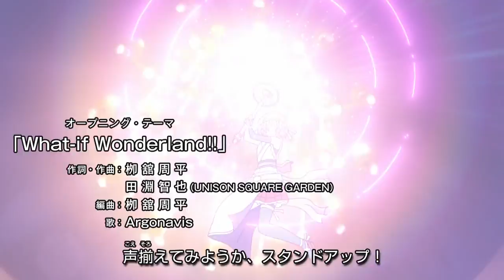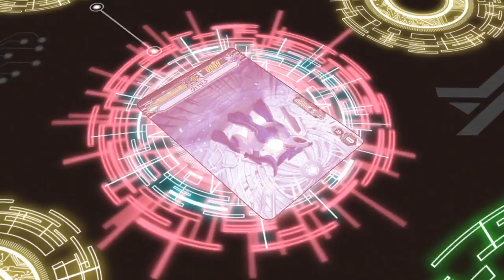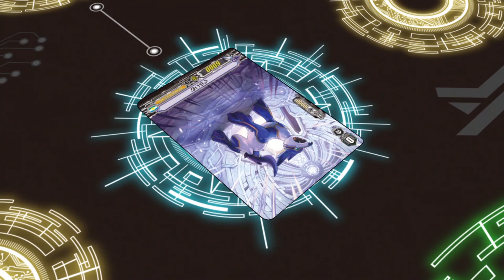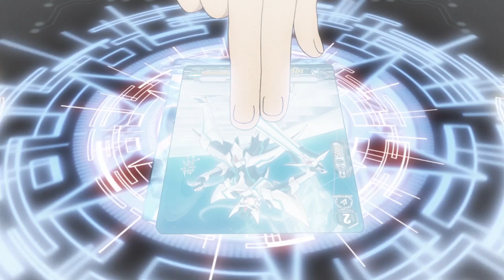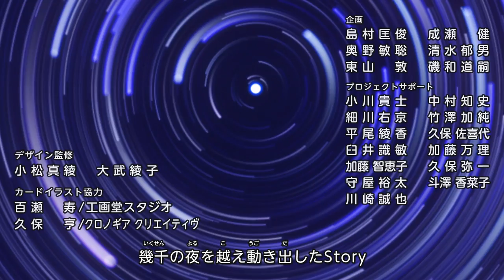[Sub][if 14] Cardfight!! Vanguard Extra Story - Toshiki Kai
Cardfight!! Vanguard - if 14: Toshiki Kai

Emi and friends return to the past but fail to give the elementary school student Kai his Blaster Blade. They make a visit to Kai's house to check on the present Kai's situation, but...